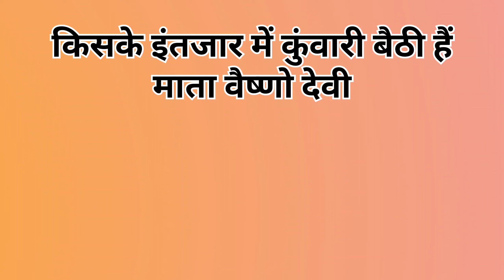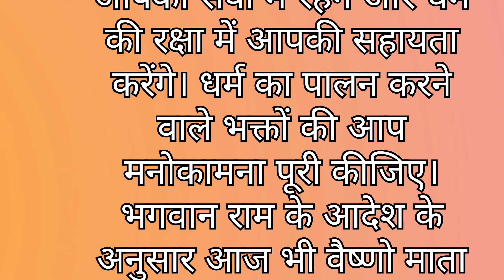किसके इंतजार में कुंवारी बैठी है माता वैष्णो देवी